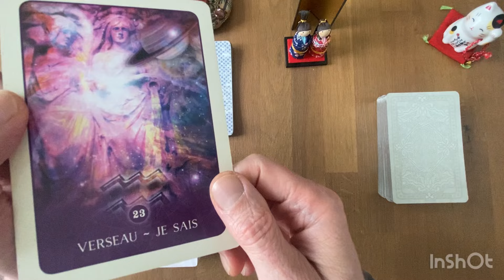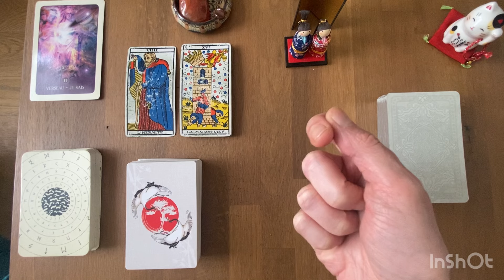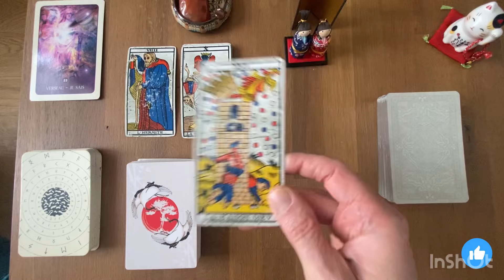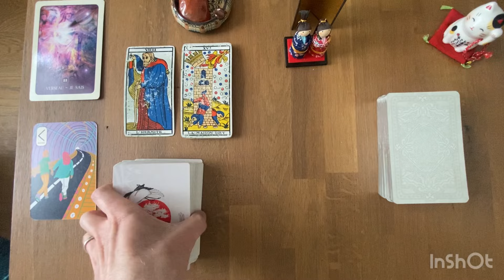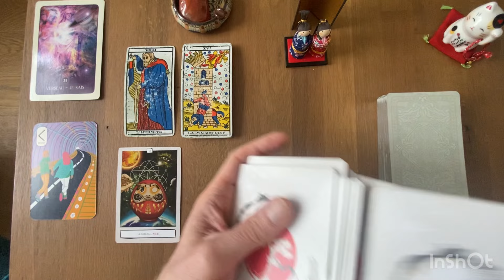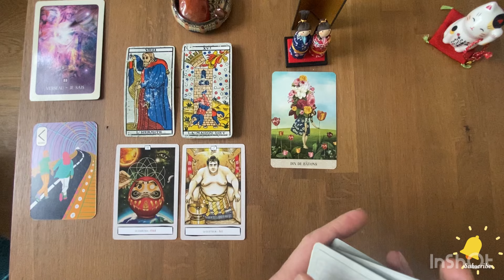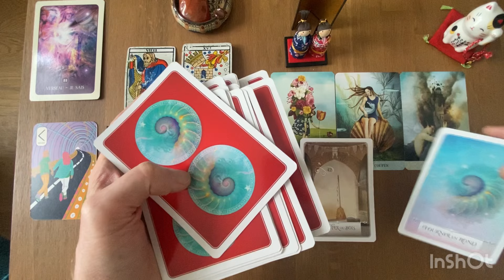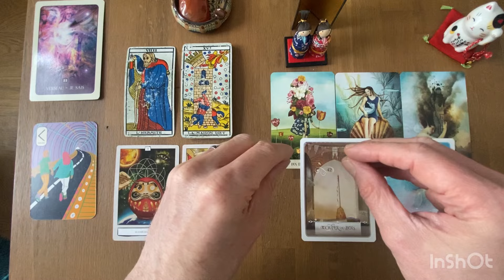VERSEAU - La Bonne Surprise de JUIN: Une prise de Conscience Salvatrice 🙏🏼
Gratitude

Animanimus Tarot